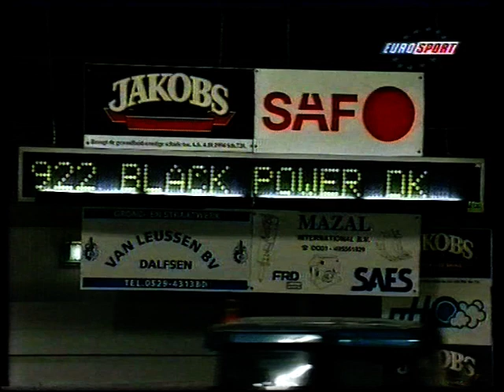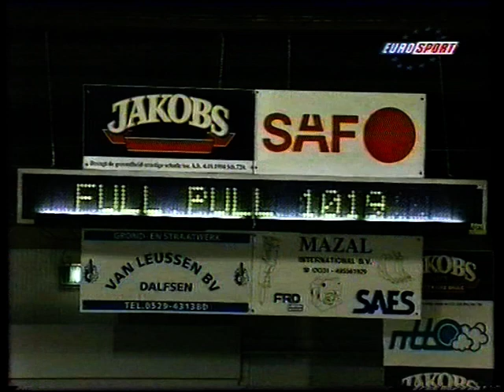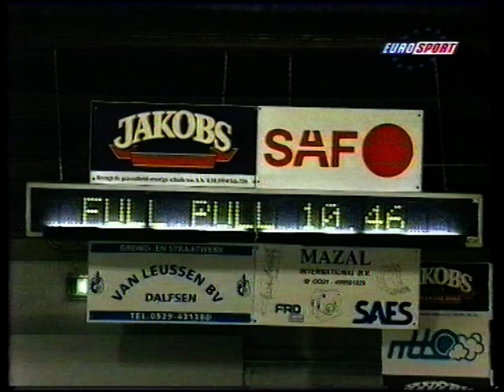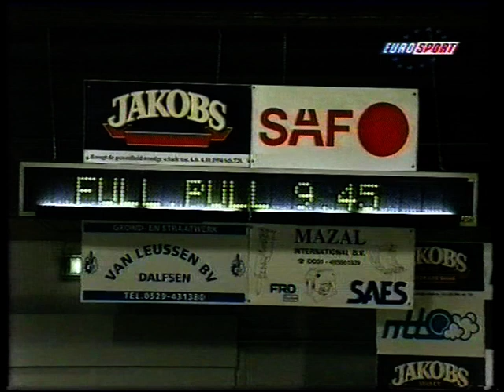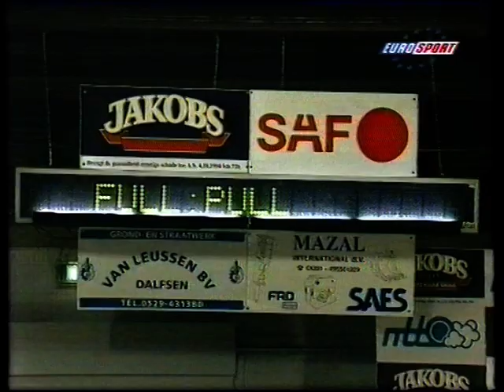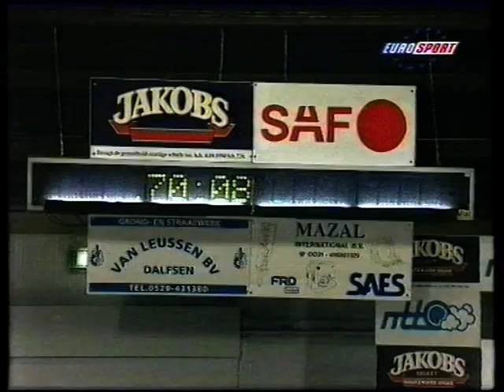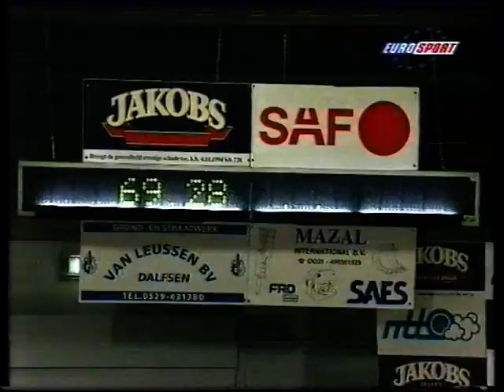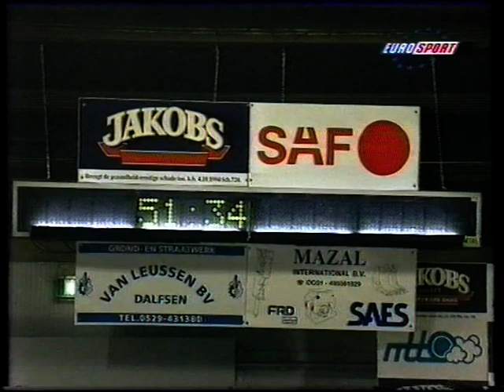tractorpulling ijsselhallen Zwolle 2000 3,5T Modified